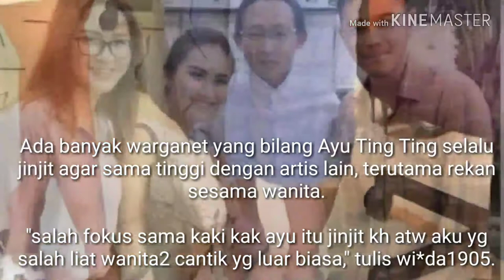Netizen Bilang Ayu Ting Ting Sering Jinjit Kala Pose Bareng Artis Lain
Ada saja komentar netizen di laman medsos Ayu Ting Ting. Belum lama ini, Ayu tengah berpose dengan DJ Butterfly kala promosi acara talkshownya, Brownis.

"Brownis siang ini. sm si cantik yg baik hati yg udh kurus," tulis Ayu Ting Ting baru-baru ini.

Tapi rupanya pose Ayu jadi sorotan beberapa netter yang cermat. Ayu Ting Ting yang mengenakan rok merah muda menyita perhatian netizen karena kakinya.

Ada banyak warganet yang bilang Ayu Ting Ting selalu jinjit agar sama tinggi dengan artis lain, terutama rekan sesama wanita.

"salah fokus sama kaki kak ayu itu jinjit kh atw aku yg salah liat wanita2 cantik yg luar biasa," tulis wi*da1905.

"Eh ngomong2 kak @ayutingting92 kakinya jinjit? Iya gak sih?," sahut mbak.an*gi yang masih kurang yakin dengan kaki jinjit pelantun Sambalado tersebut.